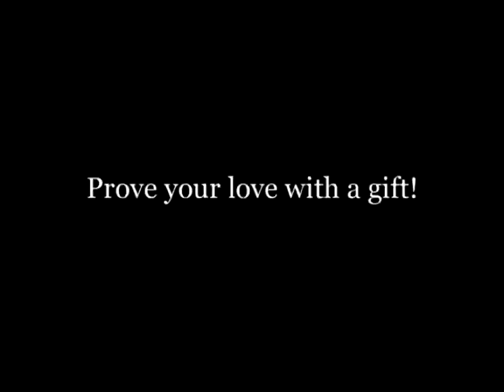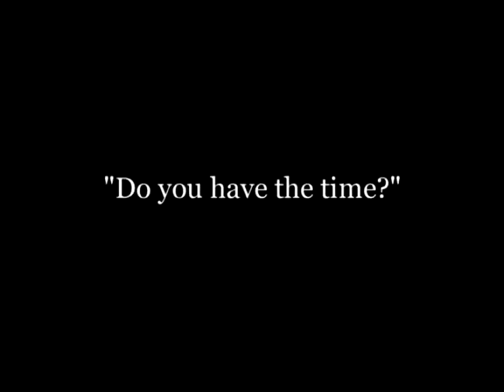Charlie Chaplin: Charlot et le Chronomètre 1914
Scénario Screenplay Charlie Chaplin
Réalisation Charlie chaplin et Joseph Maddern
Directed by Charlie chaplin and Joseph Maddern
Twenty Minutes of Love film

Avec / Cast
Charlie Chaplin
Minta Durfee
Edgar Kennedy
Gordon Griffith
Chester Conklin
Josef Swickard
Hank Mann